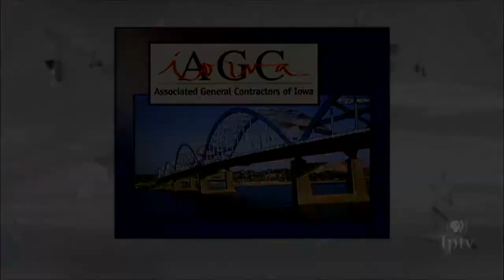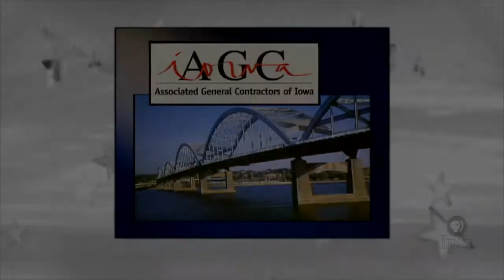Sen. Charles Schneider and Sen. Janet Petersen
On this edition of Iowa Press, Sen. Charles Schneider (R-West Des Moines), Senate president, and Sen. Janet Petersen (D-Des Moines), Senate minority leader, discuss the tax and budget bills currently being negotiated, as well as other unfinished business at the Statehouse as this legislative session winds down.

Joining moderator David Yepsen at the Iowa Press table are Kay Henderson, news director for Radio Iowa, and Brianne Pfannenstiel, political reporter for The Des Moines Register.